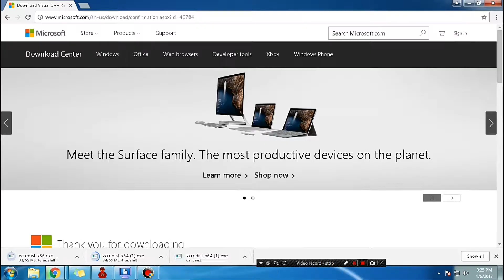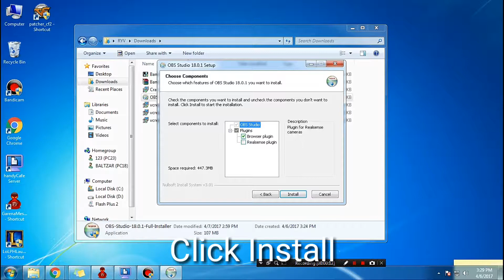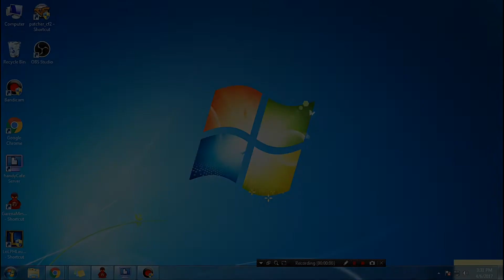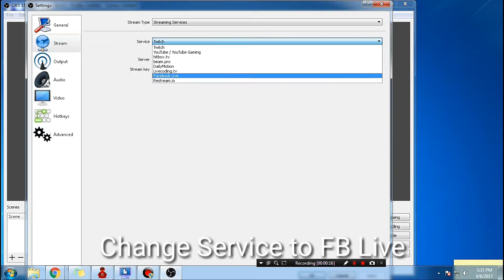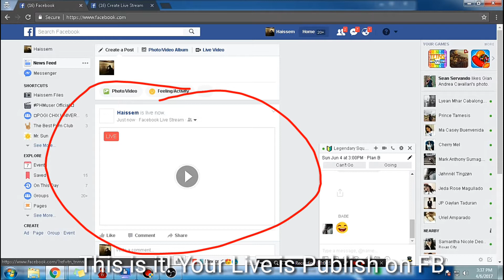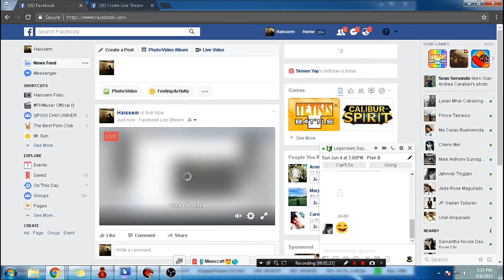How to Live Your Screen on Facebook Live ( Windows Version )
The Police - Every Breath You Take (Deep Chills Remix)
( Shout out to DJ Follow them )